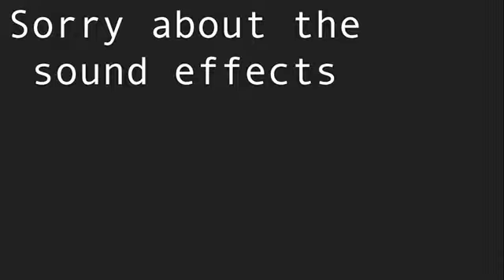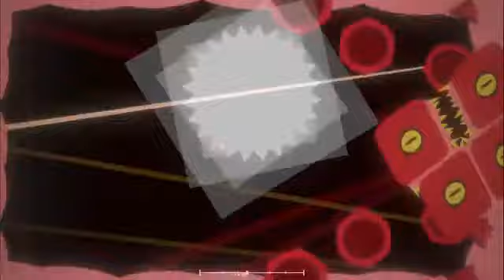Project Avidia (PA Mashup Video)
A mashup of some Project Arrhythmia songs... but now I added actual video!

          Song - Artist - Level Creator
Press Start - MDK - DXL44
Alacrit - Kaixo - OxaLithium
Skystrike - Hinkik - Trader Cards Gaming
XenoGenesis - TheFatRat - SwishCashBoi105
Node - Meganeko - Mecha & Darkorious
Euphoria - Geoxor - noodle kin
Shelter - Porter Robinson & Madeon - LockDrop
Aether - Geoplex - Mc-Starz
I'm Everywhere - TeknoAXE - CrAzY TrAiN
Nock Em - Bossfight - MoNsTeR
Peer Gynt - cYsmix - Akame Shy
Potions - Chime - Technado
Soul Snatcher - Dex Arson - WayFer
Red Haze - Creo - Siecelesness & Instesolence
Meowter Space - Azazal & Tryple - NinjaGirl
Hydra - F-777 - Galactica
Echo - Crusher-P & GUMI & Amalee & dj-jo - Amandalias
Memories - Colbreakz - Aratonati
Funk Hole - Destroid - ol666
Earthquake - Teminite - Dragonw1414